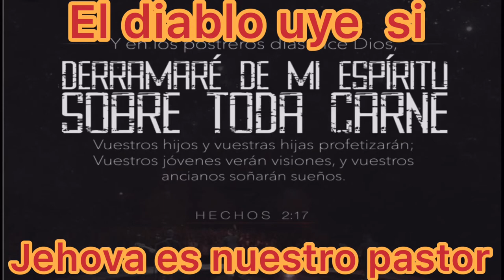El diablo uye niño predicador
Jehova es mi pastor